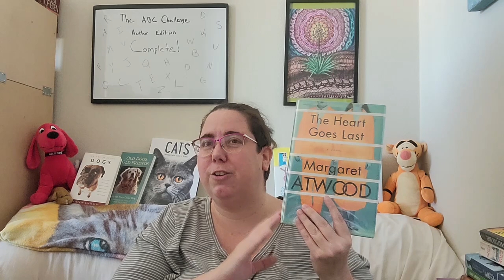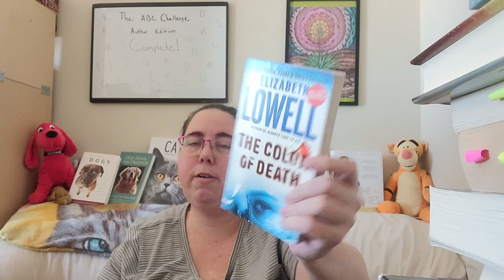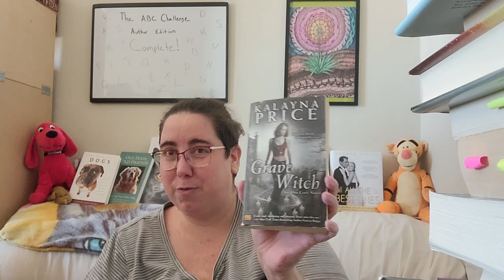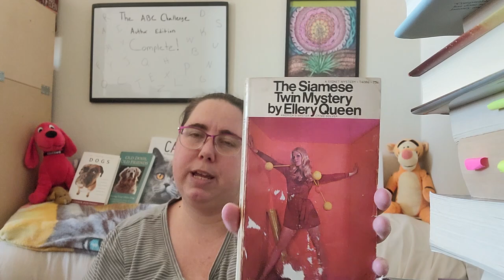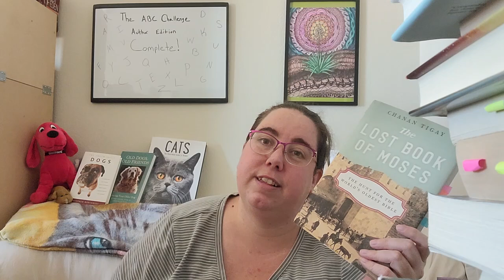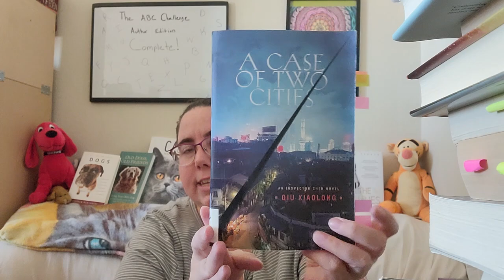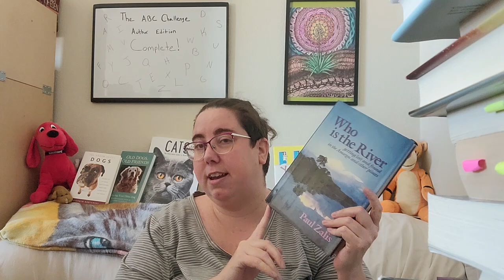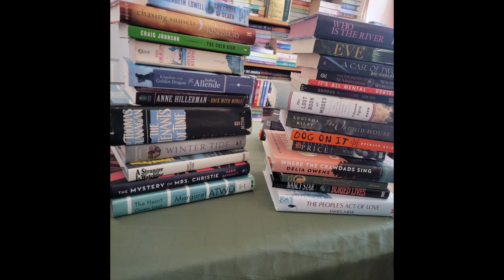My Completed ABC Author Challenge!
Welcome fellow bookworms! Today I have my completed ABC author challenge. After almost two years I finally have all of the books read. Definitely a mix bag, but since I am keeping the majority of the books, I would say this was definitely a win!

Books:
A- Atwood, Margaret "The Heart Goes Last"
B- Benedict, Marie "The Mystery of Mrs. Christy"
C- Clark, Mary Higgins "A Stranger is Watching"
D- Daheim, Mary "Dead Man Docking"
E- Emrys, Ruthanna "Winter Tide"
F- Flanagan, Thomas "The Tenants of Time"
G- Grafton, Sue "T is for Trespass"
H- Hillerman, Anne "Rock with Wings"
I- Isabel Allende "Kingdom of the Golden Dragon"
   Irving Stone "The Origin"
J- Johnson, Craig "The Cold Dish"
K- Kingsbury, Karen "Chasing Sunset"
L- Lowell, Elizabeth "The Color of Death"
M- Meek, James "The People's Act of Love"
N- Natasha Preston "The Cellar"
    Nancy Star "Buried Lives"
O- Orwell, George "1984" (DNF)
     Osborne, Mary Pope "Standing in the Light"
     Owens, Delia "Where the Crawdads Sing"
P- Price, Kalayna "Grave Witch"
Q- Quinn, Sally "Regrets Only" (DNF)
     Quinn, Spence "Dog on It"
     Queen, Ellery "The Siamese Twin Mystery"
R- Riley, Lucinda "The Orchid House"
S- Schechter, Harold "Nevermore"
T- Tigay, Chanan "The Lost Book of Moses"
U- Uris, Leon "Exodis Revisited"
V- Vertes, Marcel "It's All Mental"
W- Worcester, Wayne "The Monster of St. Marylebone"
X- Xiaolong, Qiu "A Case of Two Cities"
Y- Young, WM. Paul "Eve"
Z- Zalis, Paul "Who is the River"

Other Mentions:
The Handmaid's Tale by Margaret Atwood
Leaphorn and Chee series by Tony Hillerman
The Dresden Files by Jim Butcher
The Anita Blake series by Laurell K. Hamilton
The Shack by WM. Paul Young
T.V. show: Touched by an Angel

Artwork:
Mysticsartdesign